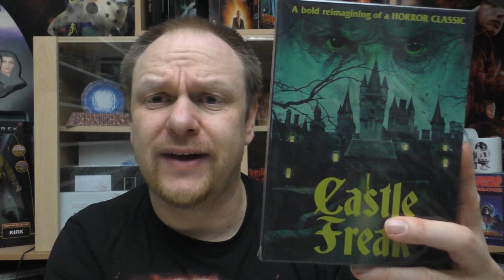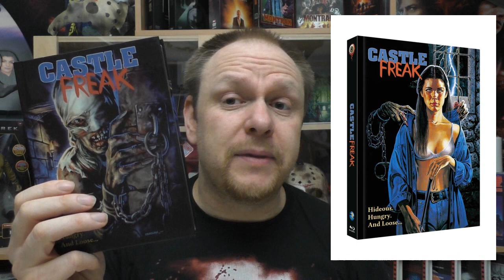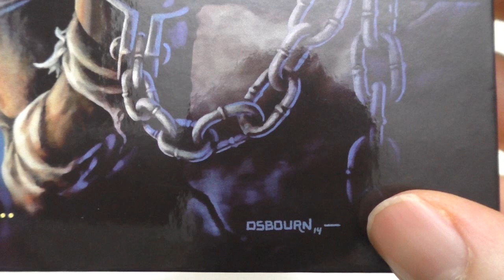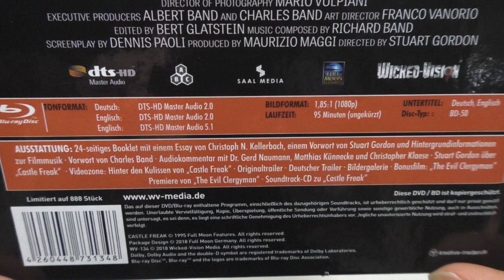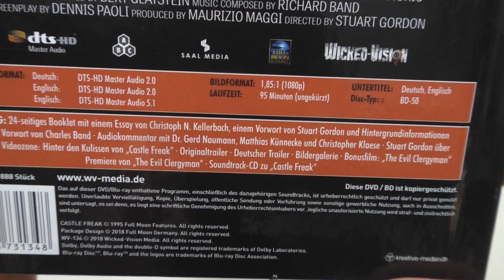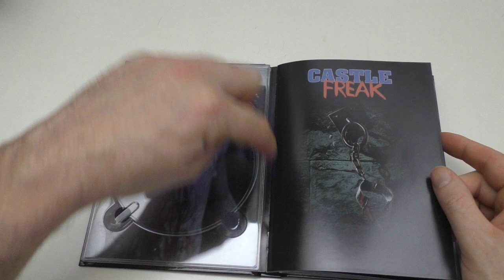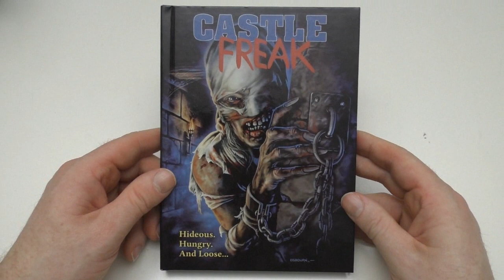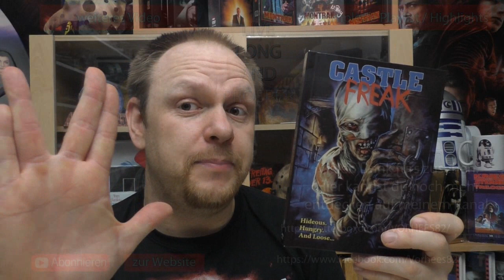Unboxing - CASTLE FREAK (1995) - Mediabook - Cover A von Wicked Vision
Heute gibt ein neues Unboxing für euch:

CASTLE FREAK (1995)
 Mediabook
Cover A
von Wicked Vision

Hier könnt ihr euch die Edition bestellen:
am besten selbst danach suchen ;)

Hier kommt ihr zu meinen Shops wo ich alles bestelle:
Amazon.de
Steelbooks:

Hier könnt ihr mir weiter folgen und mich erreichen:
Letterboxed:

Euer Vorhees82